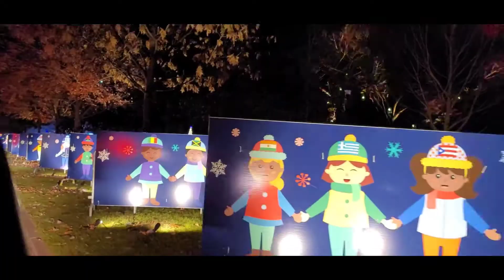Westchester's WINTER WONDERLAND, 1 Milla de decoración de luces navideñas en westchester's New York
mis amores aquí les comparto la dirección del lugar por si a caso usted vive cerca y quiere venir a disfrutar de esta belleza.
Westchester's WINTER WONDERLAND
Kensiko Dam Plaza, Valhalla, NY

Los tickets los pueden comprar en internet visite : wwinterwonderland.com

cobran por carro yo pague 35 dolares pero hay varios precios porque hay paquetes que incluye bolsas de galletas y dulces.

esto estará disponible desde Nov 26 hasta enero 2.